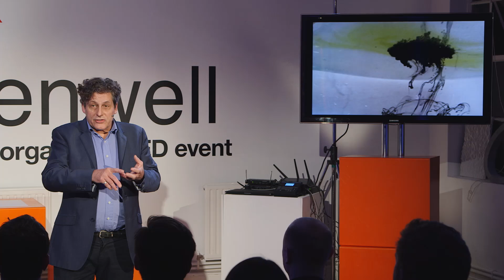Low Carbon Alternatives | Dan Ptacek | TEDxClerkenwell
Although there are no laws that lead to a successful venture, Daniel Ptacek proposes a few lessons that nature has for us in developing new technologies.

Photosynthesis, green tech, developing, technology, laws of nature

Daniel Ptacek is CEO of Kinnickinnic Ltd and ​comes from a practical background of both building and launching green technologies.  He has over 30 years’ experience in Property and Construction in the USA and Europe and was instrumental in the delivery of O2 at Greenwich (AKA the Millennium Dome), the Eden Project, the GSK laboratories at Stevenage and Harlow as well as many other projects.  Always involved with technologically complex construction, over the last decade, Daniel has been a business leader in launching new technologies that have emanated from university research.  Examples are Cobiax (TU Darmstadt), Novacem (Imperial College) and Picwin (Cambridge University).